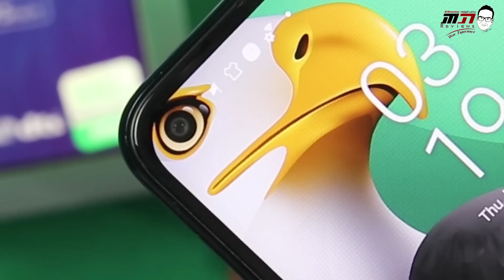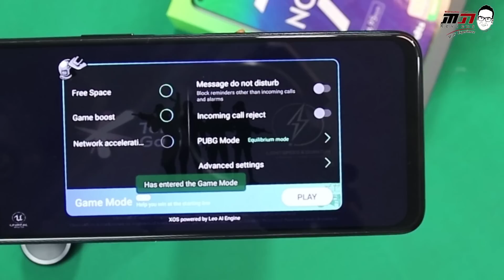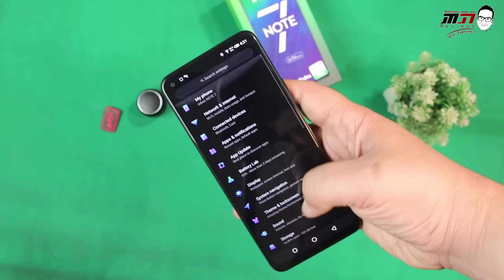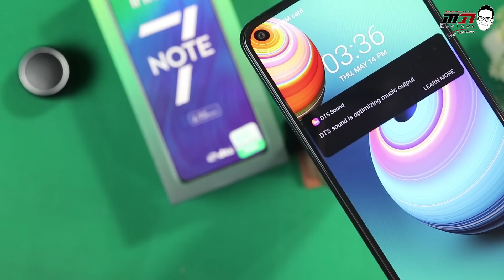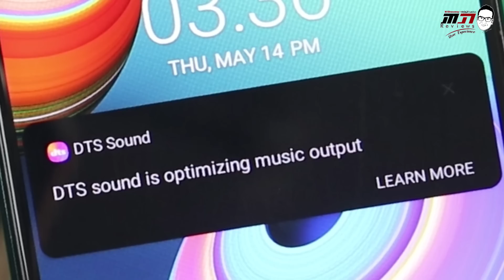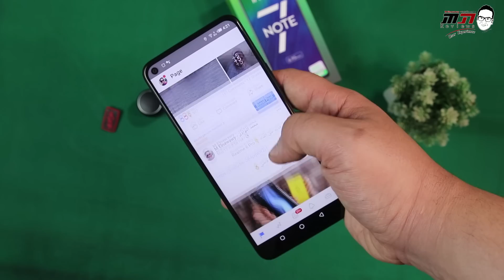Infinix Note 7 - فيه تغيير ولا أي كلام؟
يا ترى هينافس ولا أيه؟